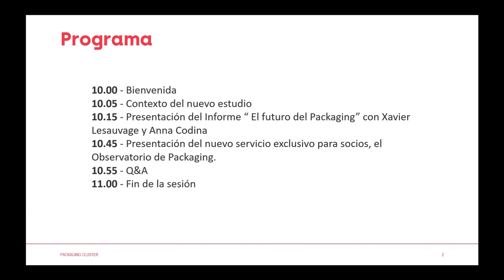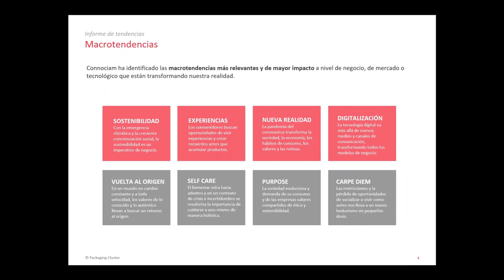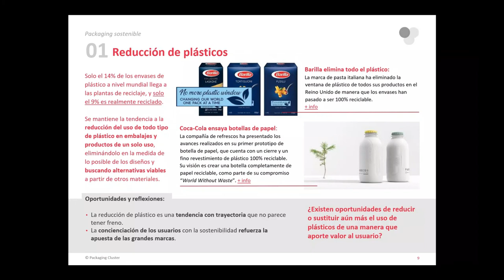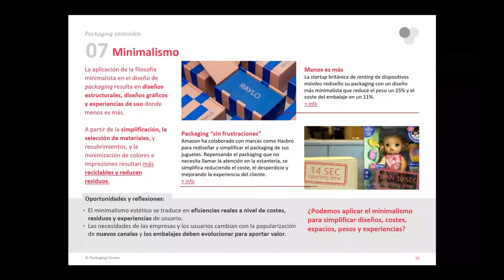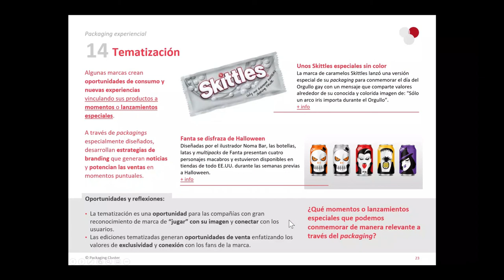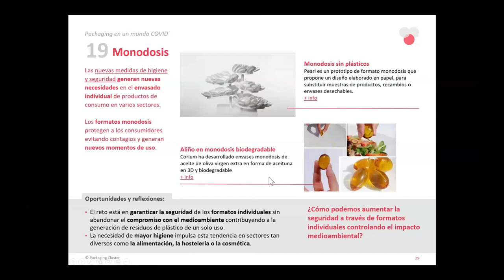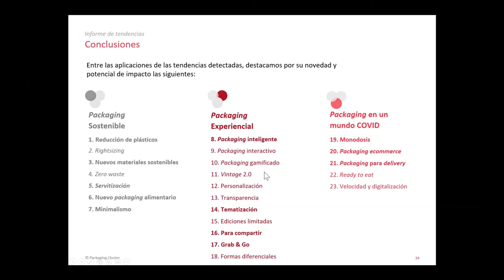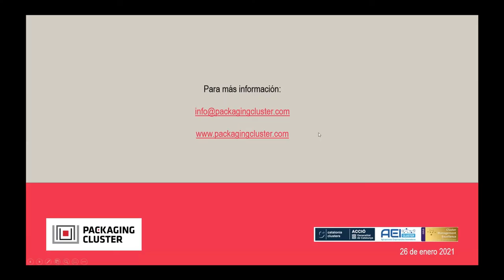Tendencias de Packaging para el 2021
El 26 de enero, el Clúster del Packaging presentaró virtualmente las tendencias que marcarán el nuevo año 2021 y las novedades que estamos preparando para ofrecer conocimiento de valor añadido a los miembros.